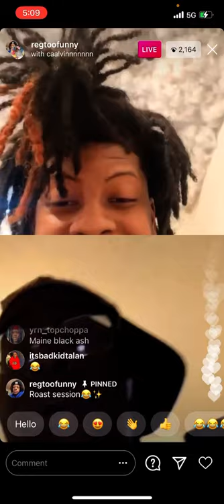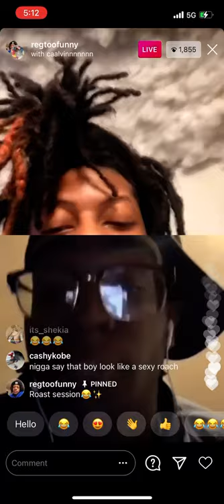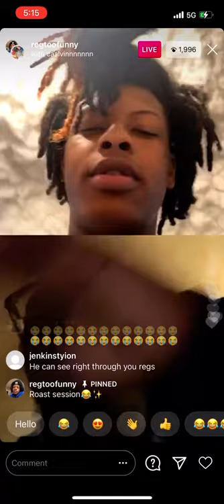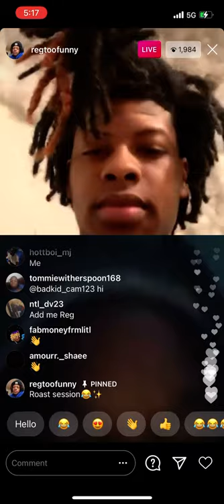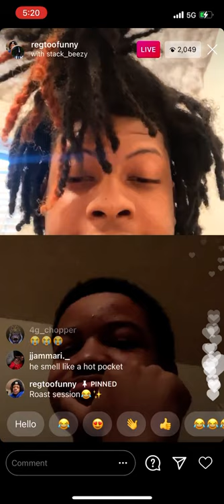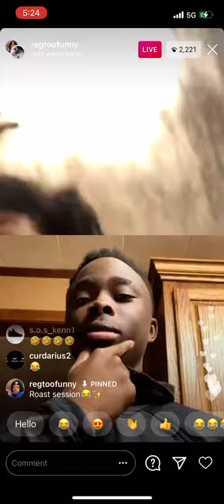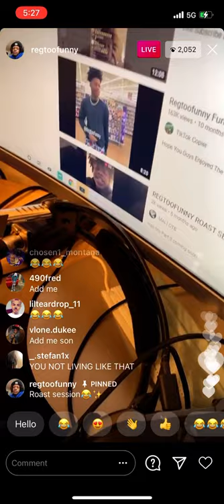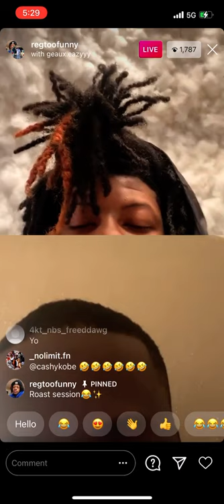Regtoofunny Roast Session (Part 2) Instagram Live December 15, 2020